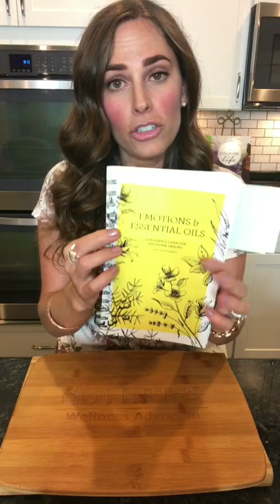🇦🇺🎁🍋Got Litsea, now what? Skin & scalp essentials from Australia with love! {S. 161}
📽That's a wrap on tonight's LaMayzing Litsea Periscope broadcast!
👈🏻Swipe for more updates on how to put your brand new Litsea to work for you, all the way from Australia!
Recipes and demos from tonight's workshop down below:
Upleveled weekly scalp-cleansing & clarifying treatment: To a glass bowl, add 1/4c coconut milk, 1/4c castile soap, 1 tbsp vegetable glycerin, 2 tsp FCO, 10 drops Melaleuca, 5 drops Litsea. Mix well until everything is combined. Funnel into a bottle with a pump or a dispenser cap. Give it a swirl to re-distribute the oils before each use. Use this once a week or so if you use a lot of hair products, heat styling, or dry shampoo to again cleanse & clarify your shampoo. Follow up with regular conditioning routine.
Zit zapping better than HD Skin-clearing roller blend:
-In a 10ml roller bottle from The Root & Petal, add 10 drops ea Melaleuca, Litsea, Eucalyptus, & Geranium. Top w/grapeseed oil. Add your roller ball. Roll on to spot treat pimples or hormonal breakout areas as needed.
Zit zapping better than HD Skin-clearing blend foaming face wash refill for pennies
-4-5 drops of the HD clear skin roller blend we just made in a foaming pump or your empty bottle, 4-5 drops of FCO or vitamin E oil, 1/2-1 tbsp castile soap, top with water. Shake to combine. Use in the shower, after a workout, or before bed after removing your makeup just like you would the HD skin-clearning blend foaming face wash!
💌Shoot me a DM if you want to get more details on my special promotions for the month of August, to get started, to try some oils, or to set up a quick strategy call to talk about your wellness goals!